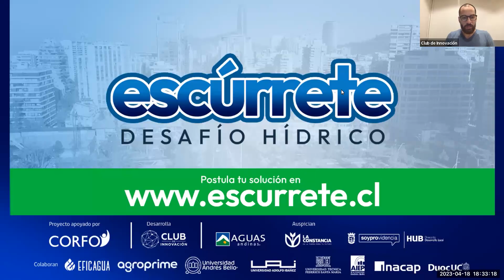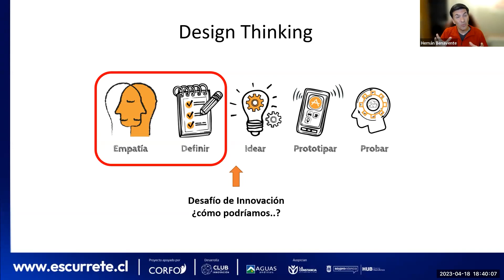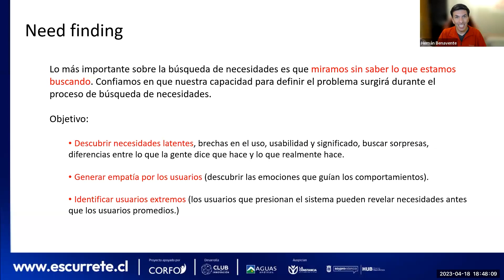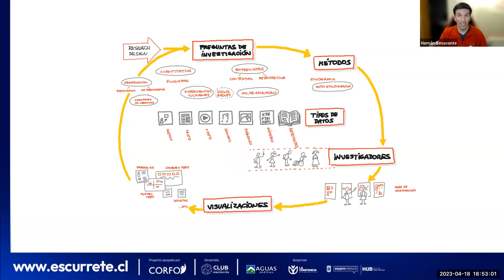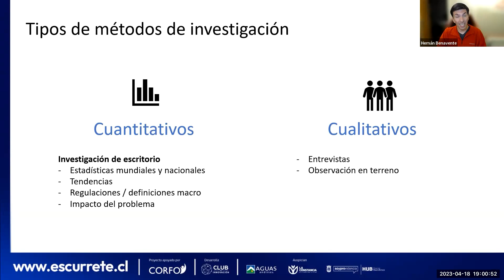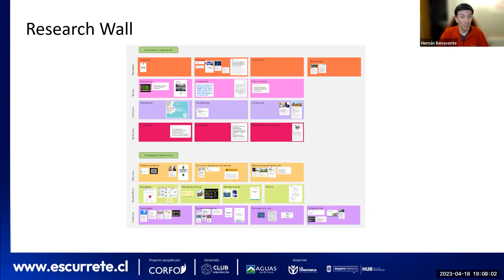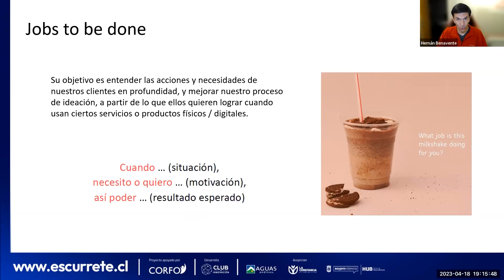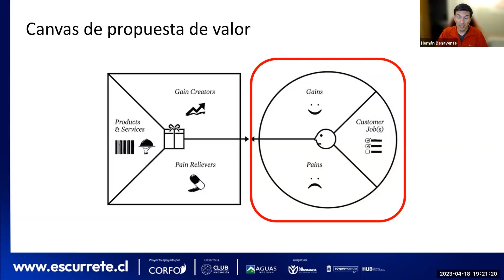Escúrrete - Tutorial 2 "Show me the problem"